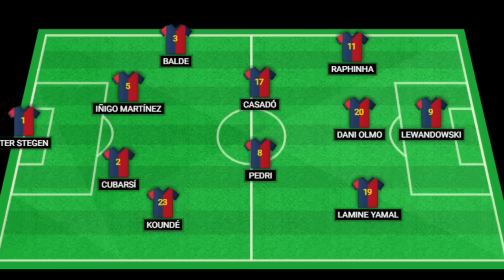BARÇA vs VALLADOLID | ¡QUÉ IMPORTANTE SERÍA MANTENER LOS 4 PUNTOS EN EL PARÓN!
(Estas 3 cuentas son las únicas que tengo en Instagram, Twitter y Tik Tok. No uso Facebook)

Barça vs Valladolid, previo a otro soporífero e insoportable parón por el fútbol de selecciones. El Barça tiene la oportunidad de firmar un inicio impecable con 4 de 4 victorias y si lo consigue lo más importante será garantizar mantener la ventaja de al menos 4 puntos sobre Madrid y Atlético.
En un momento como este donde tenemos muchas bajas de peso y a la espera de poder recuperar jugadores, sumar de 3 en 3 es crucial.